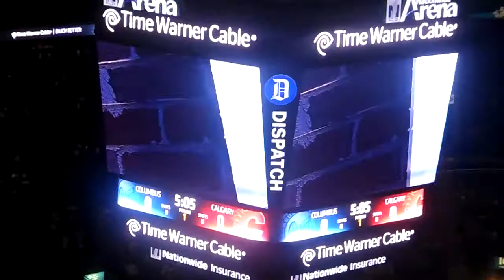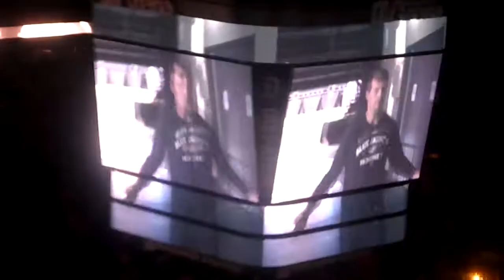Columbus Blue Jackets vs. Calgary Flames Pre-Game Introduction 1017/2014